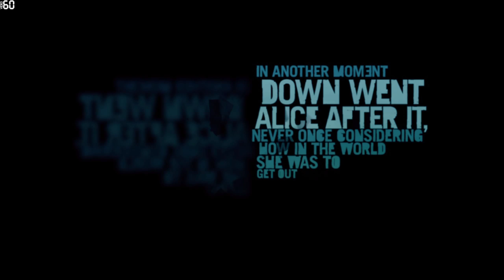Far Cry 3 01.mp4